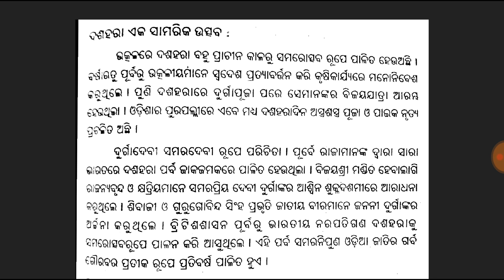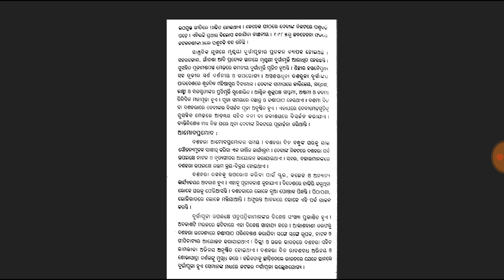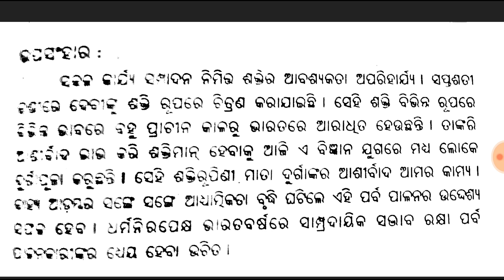ଦୂର୍ଗାପୂଜା/ଦଶହରା ରଚନା | odia essay dasahara durgapuja | important for all school and college